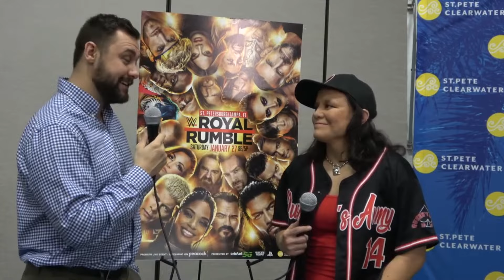Shayna Baszler On Training With Josh Barnett, Carrying On Billy Robinson Legacy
Get the latest in wrestling and MMA news, updates, podcasts, and more